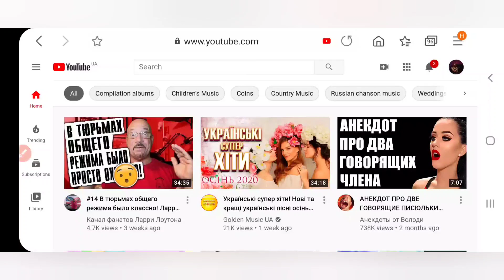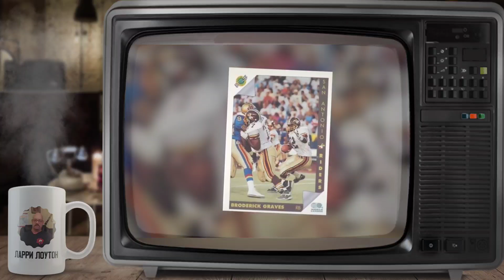Знаменитости в тюрьме, секретные истории Ларри Лоутона, тюремные истории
Видеоролик носит исключительно развлекательный характер. Администраторы канала  осуждают преступность и насилие. Мы не присваиваем авторства, видеоролик взят из открытого интернет-источника.